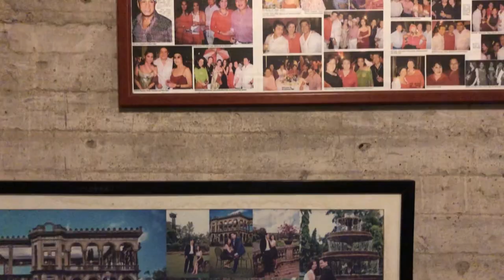FIRST Time in BACOLOD